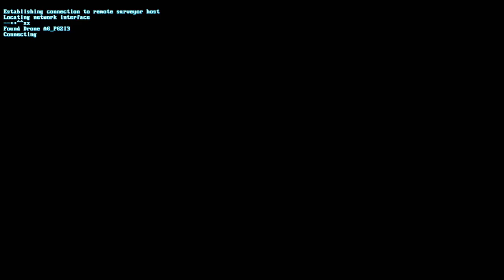The Signal From Tölva [4F] You Got Töl-vad